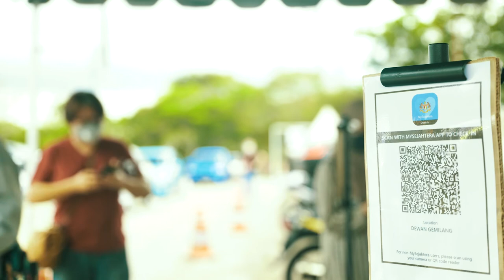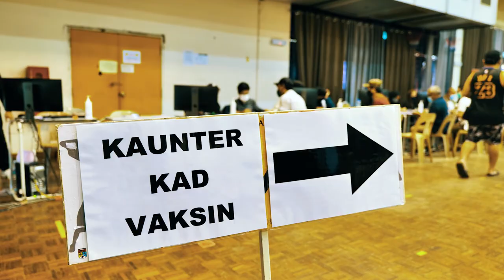Proses Vaksinasi - PPV IPT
Editor : Shahrul